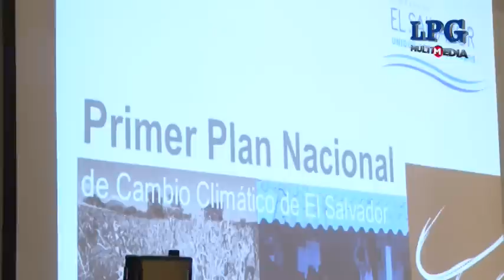MARN presenta plan de cambio climático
MARN presenta plan de cambio clímatico